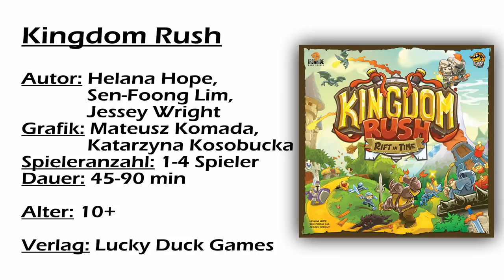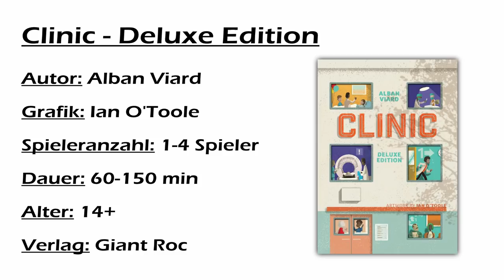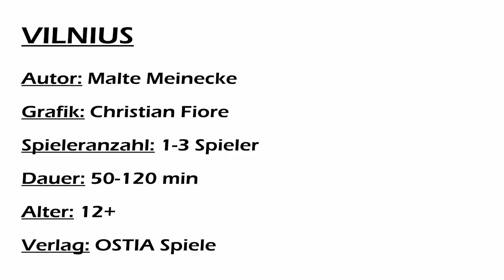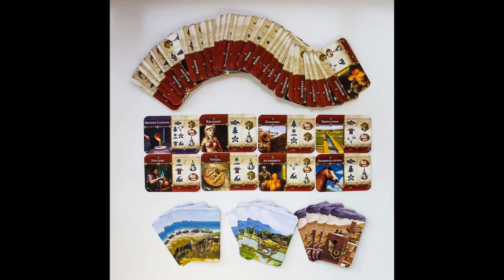Spieleschmiede News Mai 2019 + Gewinnspiel! / Brettspiele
Hallo zusammen! :)

Heute mit den Spieleschmiede News Mai! Ich zeige euch was aktuell in der Spieleschmiede läuft und was voraussichtlich noch in die Spieleschmiede kommen wird.

Zusätzlich habt ihr die Möglichkeit ein Pledge Level von einem aktuellen Spiel in der Spieleschmiede zu gewinnen!
Viel Glück und vor allem viel Spaß mit dem Video! :)

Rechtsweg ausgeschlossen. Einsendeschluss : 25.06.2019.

Vielen Dank an die Spiele-Offensive für die Bereitstellung eines Unterstützungslevels!